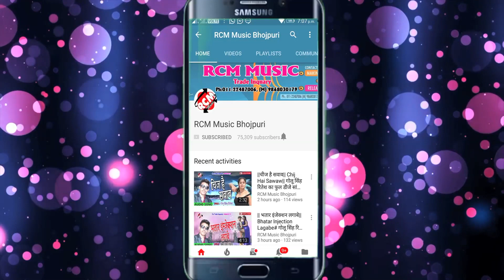|| जहर पियाई के जा || सोनू सरगम का 2020 का जबरदस्त बेबफाई सांग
Title: Jahar Piyai Ke Ja
Singer: Sonu Sargam
Lable: RCM Music
Lyrics: Akhilesh Raja
Video Director:  Sun sine Studio
DOP: